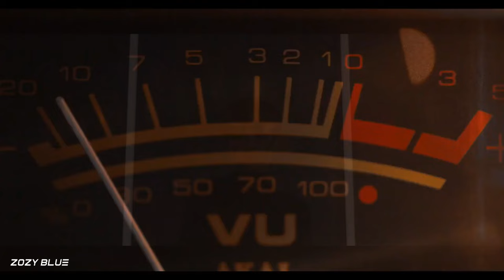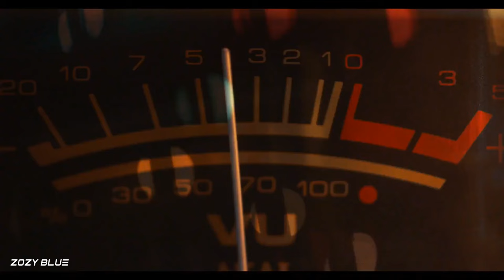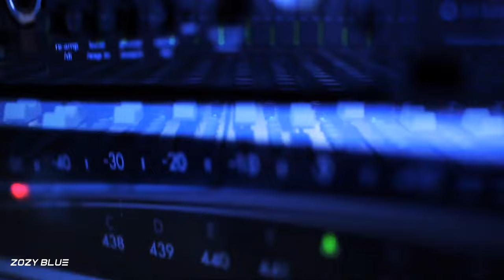Scooter - Level One (Hunter UT Bootleg) 2024 [Music Video]